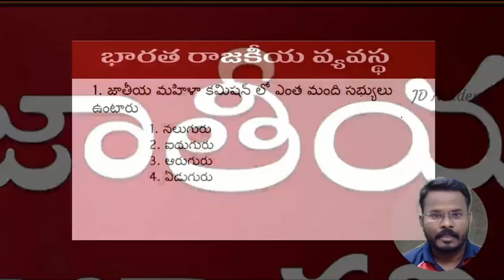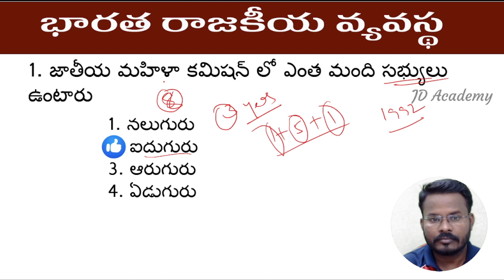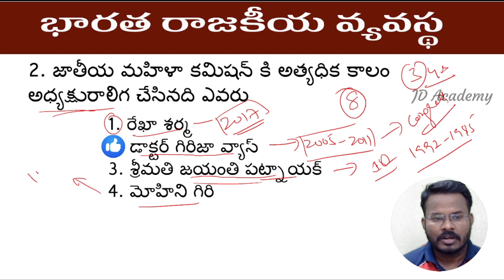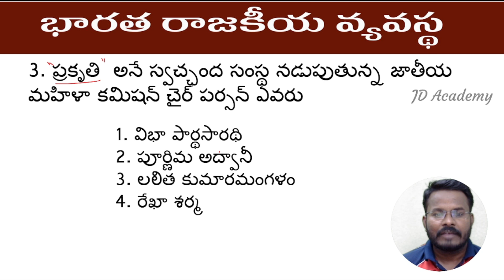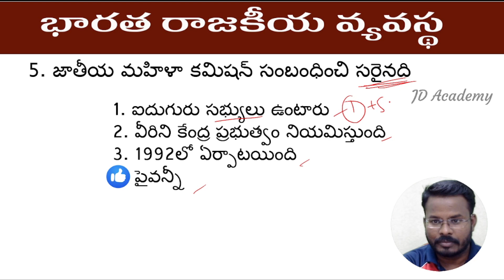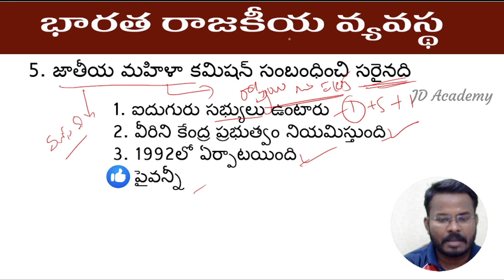Indian Polity in Telugu | TSPSC APPSC | National Commission for Women 1992 |Polity classes in Telugu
Indian Polity in Telugu | TSPSC APPSC | National Commission for Women 1992 |Polity classes in Telegu

General Science Topic Wise Practice Bits

Indian_Polity_in_Telugu for all TSPSC APPSC Groups exams and also help to TSLPRB Police Recruitment exams.
 @JD Academy ​